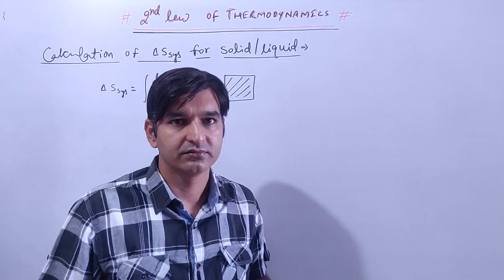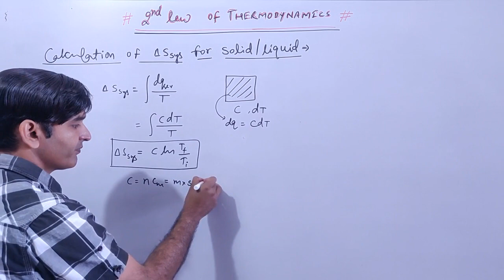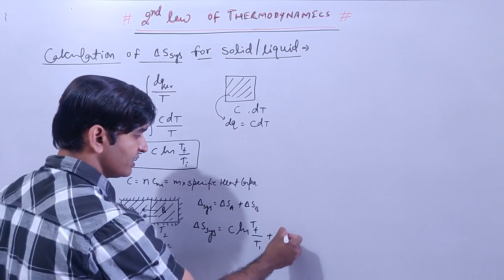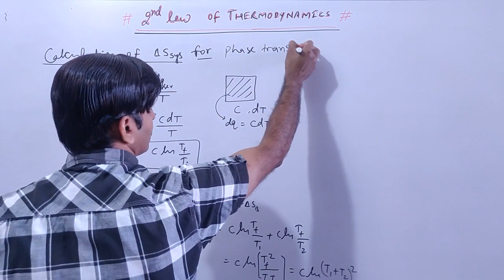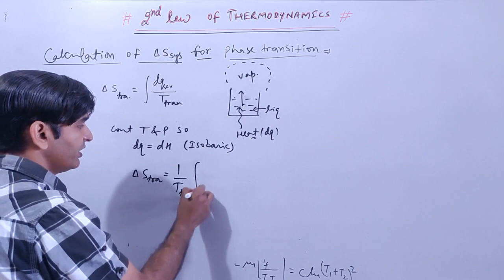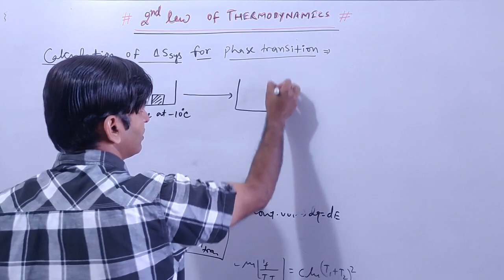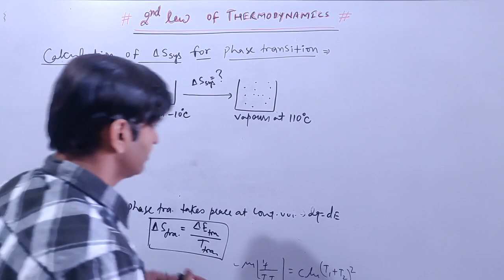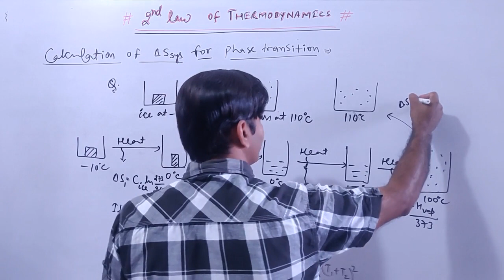Thermodynamics P-20 Calculation of ∆S for solid /liquid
ResoSir - learn Chemistry by DSC sir